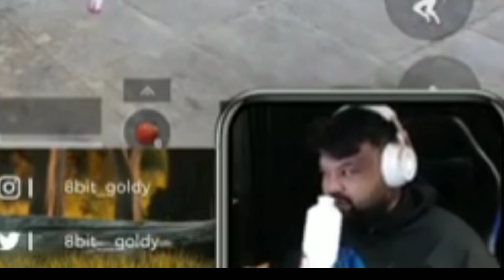GHATAK REPLY ON SCOUT MATTER - GXR BIG MATTER - 8BIT ORG ANNOUNCEMENT - GODL BIGGEST BOOTCAMP INDIA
TOPICS COVERED -

ghatak reply on scout matter
ghatak reply on gxr matter
ghatak on scout
ghatak vs scout controversy
scout vs jonathan controversy
GHATAK REPLY ON GXR ISSUE
gxr big matter
gxr big issue
8bit new org announcement
8bit new org announcement confirmed
team souL
scout
ghatak
jonathan
gxr matter
goldy bhai
omega
GHATAK REPLY
SCOUT REPLY

THX FOR WATCHING BYE!